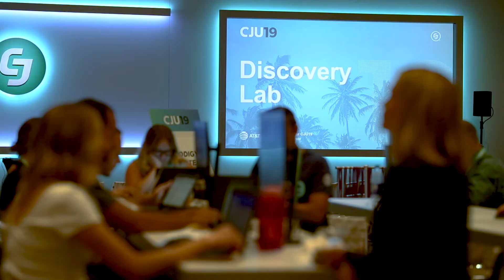CJU19 Highlight Video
CJU19 was held on September 9-12, 2019 in Santa Barbara, CA. To learn more about CJU,